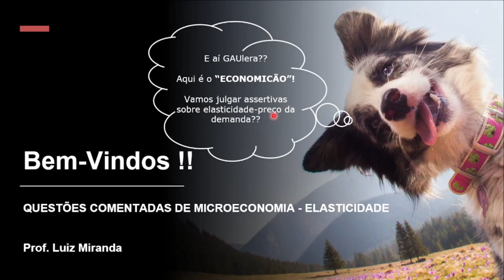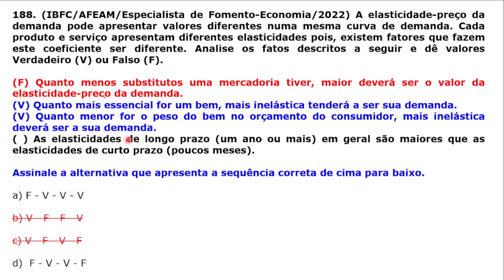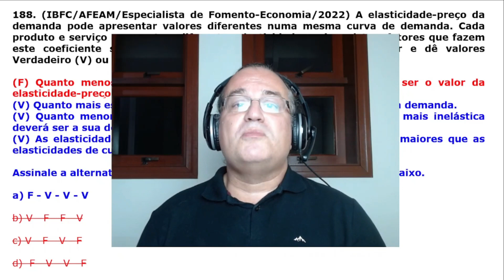#188 - Fatores que Afetam a Elasticidade-Preço da Demanda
Questão da banca IBFC que cobra do candidato(a) conhecimento sobre os Fatores que Afetam a Elasticidade-Preço Demanda.

Concurso da AFEAM, do ano de 2022, para o cargo de Especialista de Fomento.

Seja membro deste canal e tenha acesso antecipado aos vídeos e livre acesso ao Curso de Preparação para Certificação ADA (Ajudante de Despachante Aduaneiro):